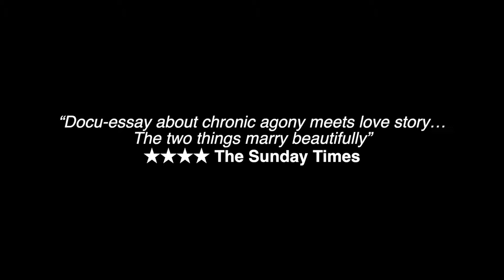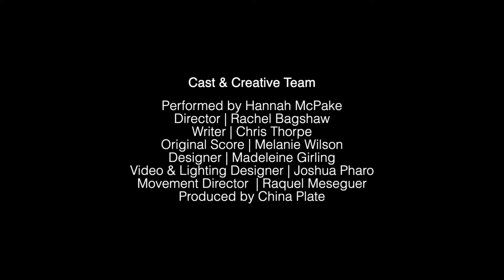The Shape of the Pain trailer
A Scotsman Fringe First award-winning show exploring life in extremity and the joy that can be found there.